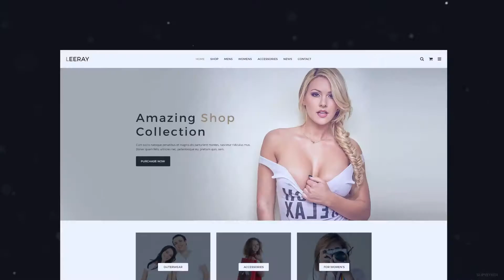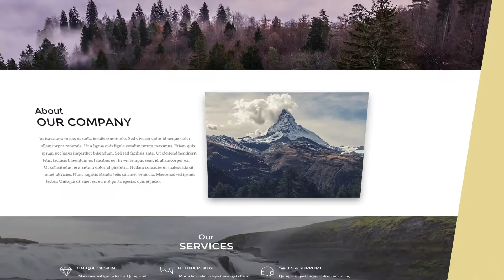Website Presentation Minimal | After Effects template